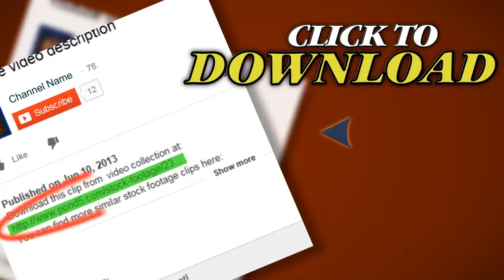Clear Month. Stock Footage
Thank you for visiting our page Clear Month. Stock Footage"